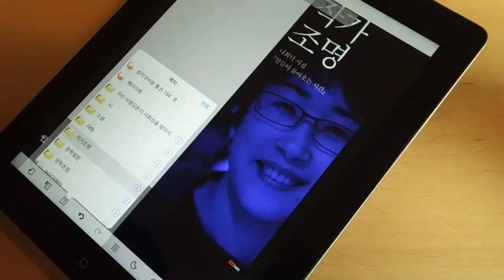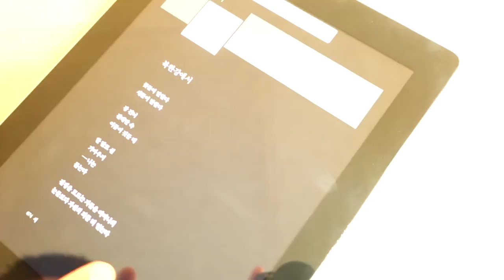앱사용팁3and